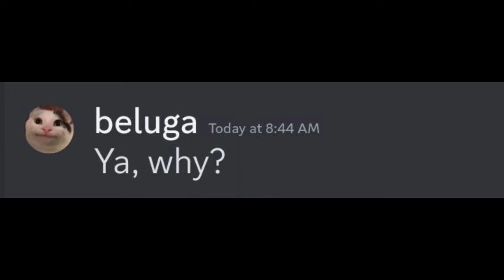Skibidi Toilet 60 In Discord...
skibidi toilet song, skibidi toilet 59 episode, skibidi toilet, skibidi toilet vs cameramen, skibidi toilet 57